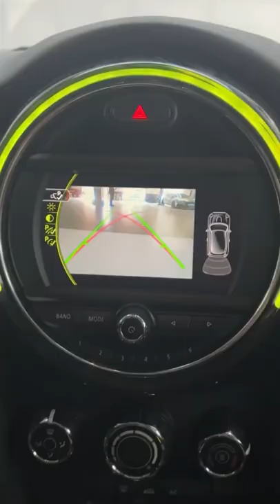Reverse Camera mod in MINI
Installing reverse camera in BMW Mini Cooper